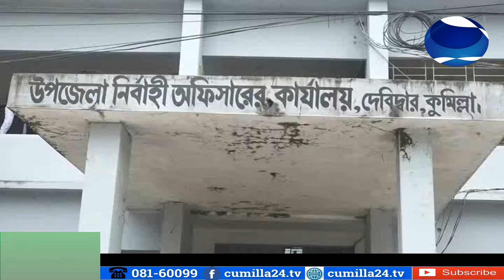কুমিল্লার দেবীদ্বারে চেয়ারম্যান, ভাইস-চেয়ারম্যান ও মহিলা ভাইস-চেয়ারম্যান পদে মনোনয়ন পত্র দাখিল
কুমিল্লার দেবীদ্বারে চেয়াম্যান, ভাইস-চেয়ারম্যান ও মহিলা ভাইস-চেয়ারম্যান পদে মনোনয়ন পত্র দাখিল করেছেন বিভিন্ন প্রার্র্থীরা।

১১০ বছরেও মিললো না বয়স্ক ভাতা !

যে কোন বিষয়ে আমাদের সাথে যোগাযোগ করুন